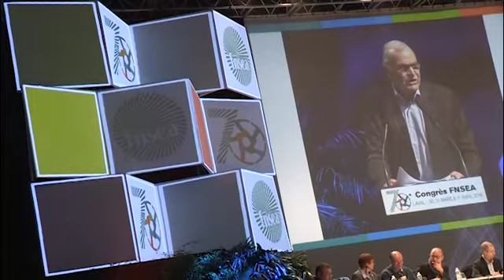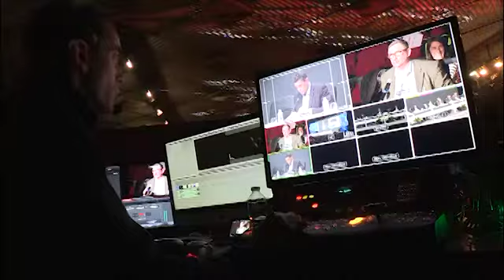Congrés de la FNSEA : Jour 1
1000 congressistes - Laval - Jour 1 - Ambiance